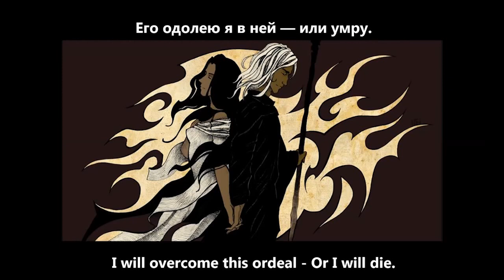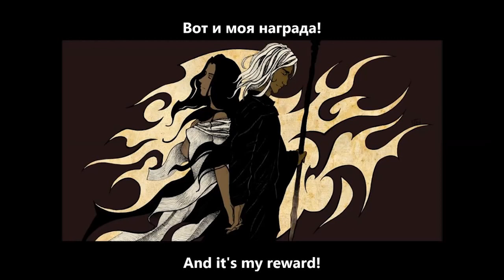6. Playing with Fire / ИГРА С ОГНЁМ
Part 1 - Lightness and Darkness
6. Playing with Fire

Voice of Crysania: Елена Минина (Elena Minina)
Astinus: Владимир Антоник (Vladimir Antonik)

*Turn on English subtitles for KrynnSub's lyrical version and sing along!*

Irina Kruglova
Irina Kruglova
The Last Trial Lyrical English Adaptation Director: Candice Evenson
The following is a list of the Last Trial English Rewriters of the KrynnSub Team who contributed in some way to the collective songs that constitute the lyrical English libretto:
Dominika Andrzejewska
Richard Bergstrom
Michele Borna-Stier
Inna Cherkashina
Dominik Chrzatowski
Jason Couch
Tosha Davis
Edmond Dantes
M. Arisu Diamantis (アリス幽霊)
Karen Dollinger
Dimitrios Dresios
Alexandria (Lexy) Earley
Echo Eberle
Janelle Emrud
Candice Evenson
Katie Holdbrook
Tania HR
Kait Howard
Sarah Howard
Kate Kozhukhova
Irina Kruglova
Karli Lawson
Olga Leon
Stefania Loppo
Kate Medvedeva
Alexandra Nasonova
Alesdaer Odhan
Tatiana Parlikova
Anne-Marie Phoenix
Anthony Phoenix
Elizabeth Prokopovich
Alexy Rachkov
Catia Rodrigues
Morgaine Runions
Sandra Smiley
Emma Ward
Talia Wolf
Tatyana Zabanova
Elena Zambelli
Morgan ZS
With special thanks to Margaret Weis
Italian translation by: Elena Zambelli, Stefania Loppo, Rita Castrogiovanni, Chiara Butteri & Viviana Monopoli.
Lyrical Ukrainian translation by: Anna Mostipanenko and Alisa Chichkanova.
Vietnamese translation by: Sparkledork
Additional subtitles created by YouTube's auto-translate function.
Russian template and subtitles synchronized with the help of TurboSkeletron and Candice Evenson.
KrynnSub Founder: Chloe Carbonneau-Labrecque

A Russian group of singers gathered to make a musical about the Twins Chronicles. The project called Последнее Испытание (The Last Trial) emphasized on our beloved character Raistlin. And KrynnSub has made subtitles in multiple languages to make it available to a larger public.